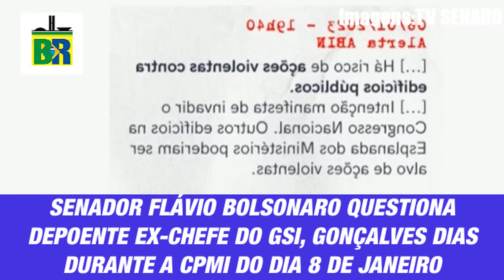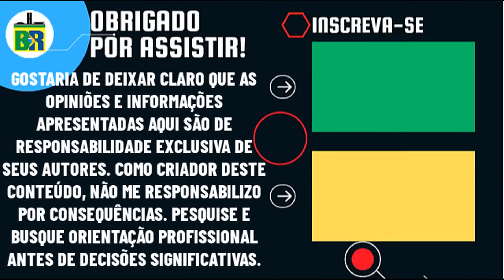🚨FLÁVIO BOLSONARO MOSTRA MENSAGENS DE G.DIAS DO 8/1 E FAZ ALERTA AO PASSADO DO EX-GSI DE LULA